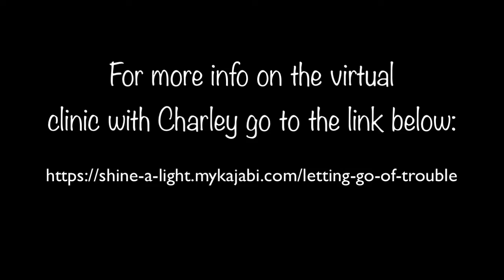Too Many Patterns... More Learning with Charley Snell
Learn more about the Letting Go of Trouble Virtual Clinic with Charley Snell that starts May 14, 2022